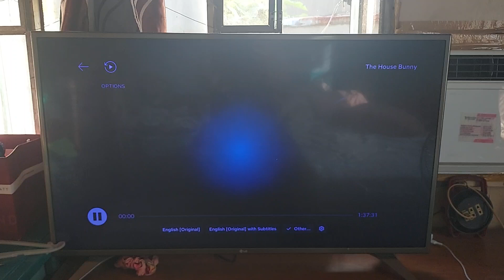The House Bunny - Opening Logos (Audio Description)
Columbia Pictures/Happy Madison Productions. Taken from The House Bunny